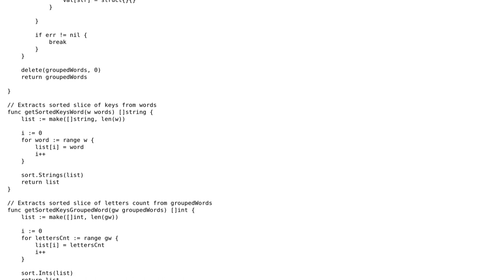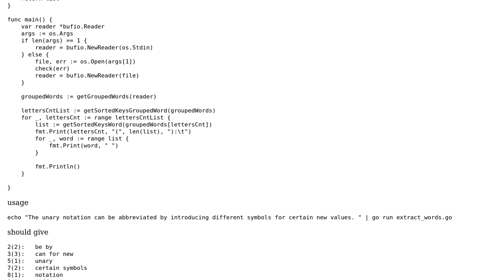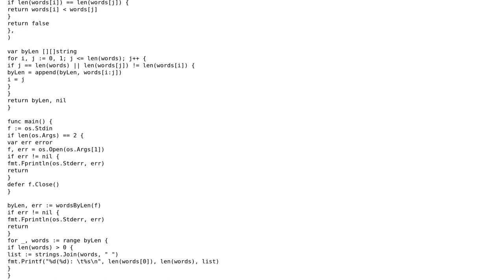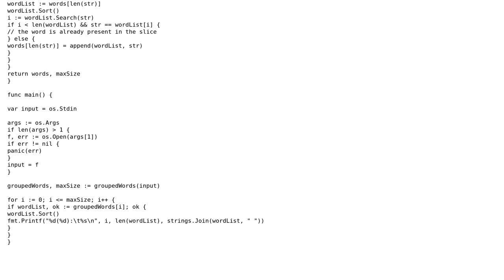Extract unique words from given text and group by letter count (2 Solutions!!)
Extract unique words from given text and group by letter count

With thanks & praise to God, and with thanks to the many people who have made this project possible! | Content (except music & images) licensed under CC BY-SA | Music | Images & others | With thanks to user triclosan user peterSO user felix and the Stack Exchange Network Trademarks are property of their respective owners. You are responsible for your own actions.